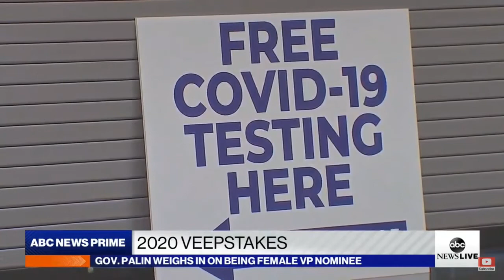Sarah Palin For President of USA Awesome LADY